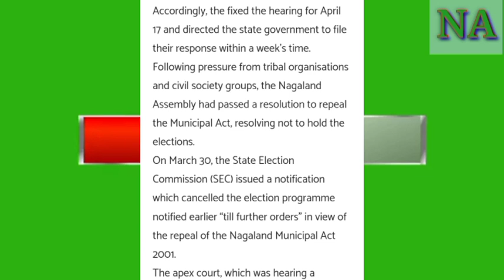BREAKING NEWS NAGAMESE 17/4/23